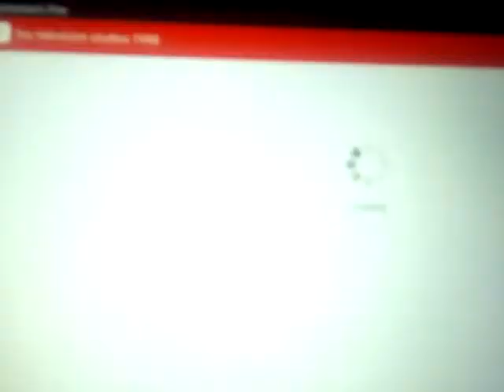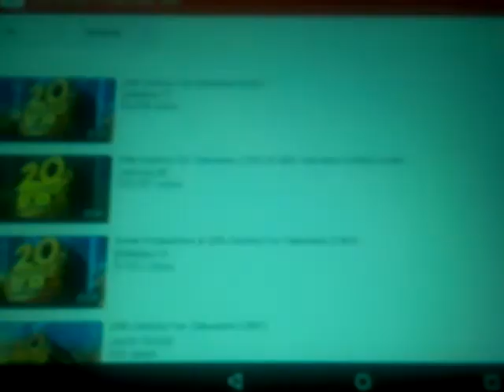Prometheus Entertainment/Alta Loma Entertainment/Fox Television Studios/20th Television (2005)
Taken from Girls Next Door